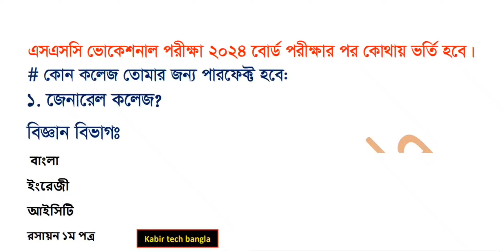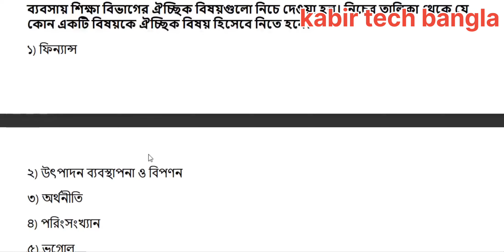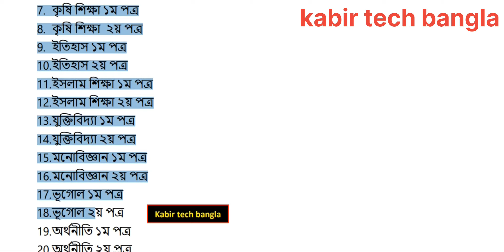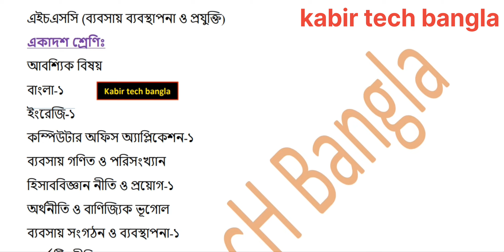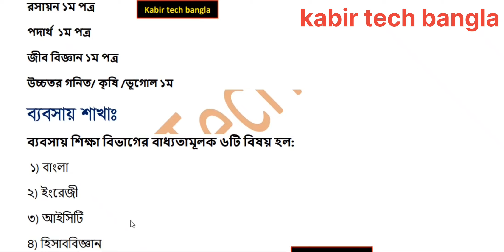এসএসসি ভোকেশনাল ২০২৪ এর পর কোথায় ভর্তি হবে সঠিক সিদ্ধান্ত নাও || সিদ্ধান্ত আগে ভর্তি পরে || College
College admission update 2023, xi admission system 2024, hsc admission 2024, hsc vocational College admission update 2024, diploma admission update 2024, technical College admission system 2024, এসএসসির পর কোন কলেজে ভর্তি হবে সিদ্ধান্ত নাও,  এসএসসি ২০২৪ ভোকেশনাল,  কলেজ ভর্তি আপডেট ২০২৪